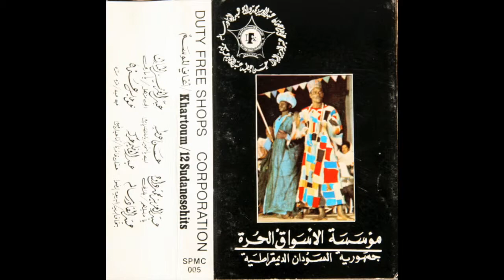عبدالعزيز المبارك - يا مار (Abdel Aziz el Mubarak - Ya Mar)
Sudanese people are some of the sweetest people in the world, you don't have to know Arabic to sense that in the vocals, music that is so full of emotions yet delivered so gently and sweetly like wrapped gifts that touches your heart with care, just like you'd except from the people of Sudan. Love from Saudi Arabia.

I dedicate this upload to my dear friend Adam.